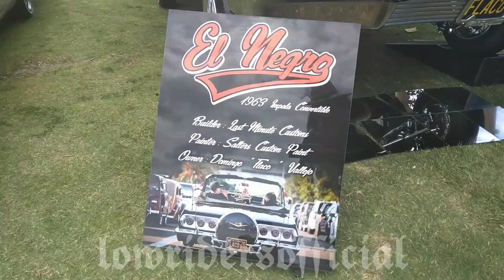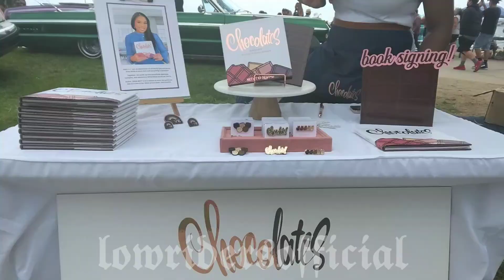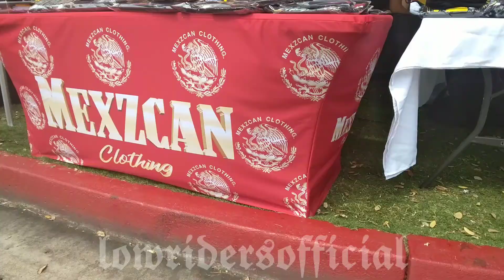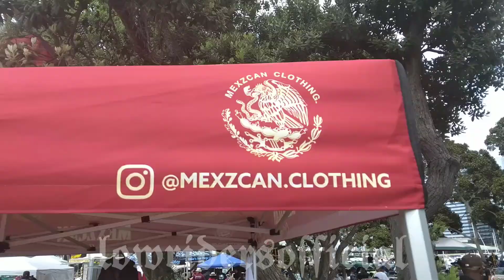Day At The Bay San Diego, CA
Lowriders On Tha Blvd
08/14/21
San Diego Car Show